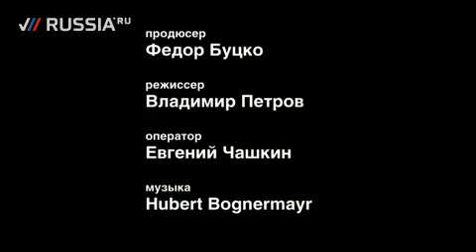Porsche Panamera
The first world premiere of Porsche Panamera in Shanghai. Auto Shanghai 2009. Interview with Dr Wolfgang Porsche. Russian Internet newspaper Dni.Ru where i work